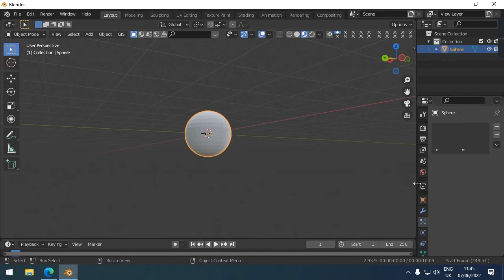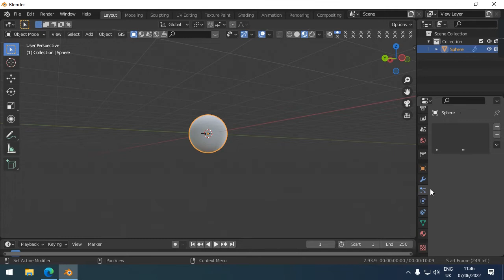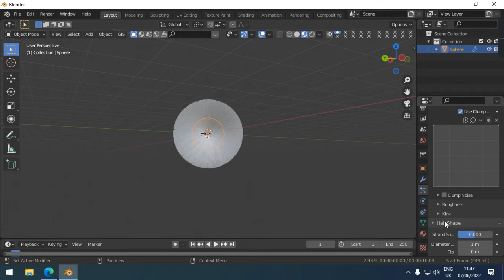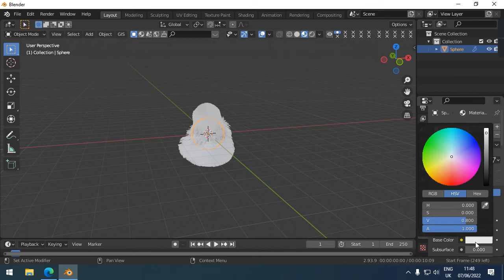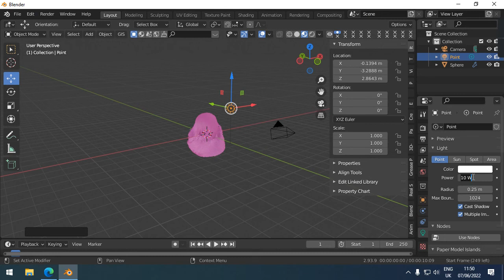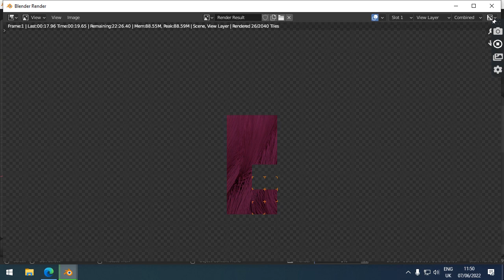Creating Hair in Blender